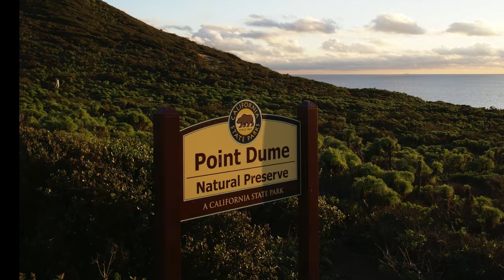Aerial Point Dume Malibu, California Coastal Sea Lions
Exploring the coast off Point Dume, Malibu, California by DJI Air Drone